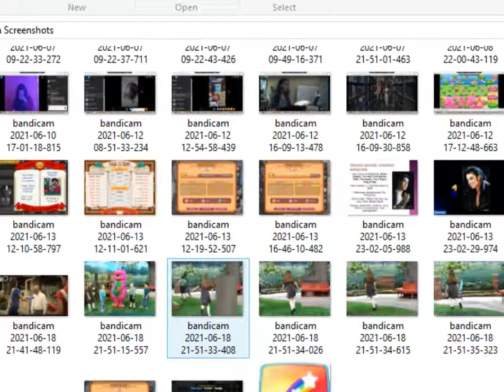Barney Kids Leaving